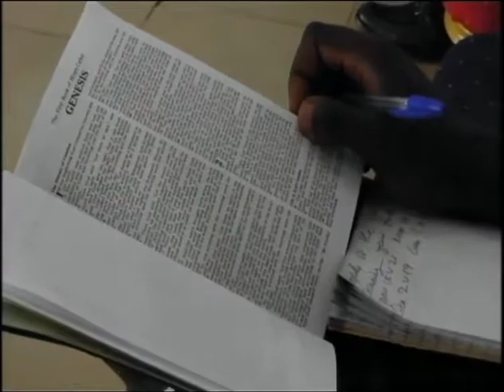Message - Speak The Word Only - Pastor Osagie Ize-Iyamu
Sunday Second Service - Our Month of Prophecy

(Uploaded)